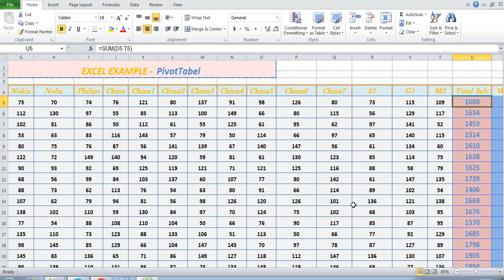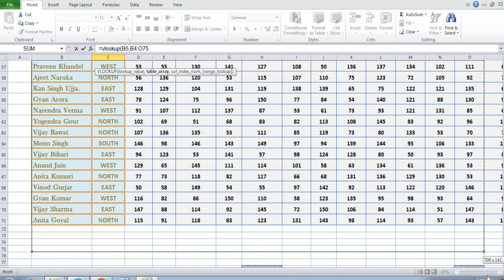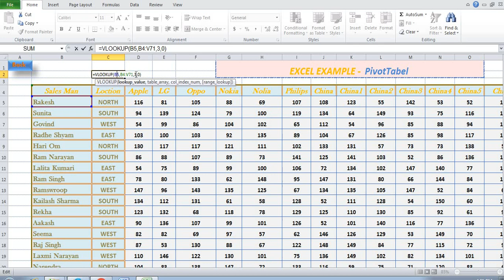Excel - Simple way Vlookup in Hindi (Step by Step)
इस वीडियो में आप जानेगे, एक्सेल में सबसे सिंपल वे में VLOOKUP किस तरह से यूज़ कर सकते है

How to use Vlookup in Excel (Simple Why)